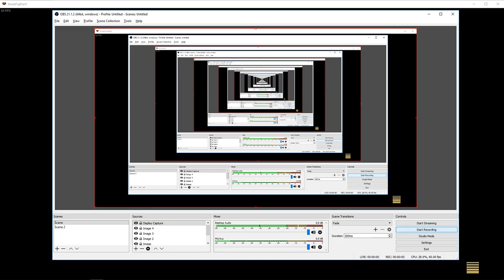SFV vs Teikar (Necalli, Silver)